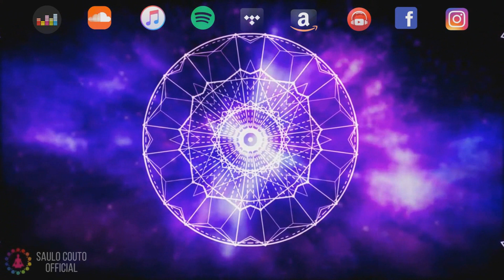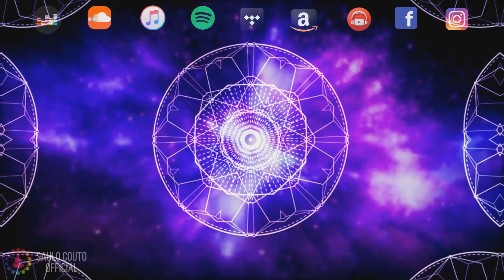💡 Áudio Viajem Astral - Desdobramento Astral - Perfeito para Principiantes | Cura Cósmica Universal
🔵 TRATAMENTO VIBRACIONAL,Viagem Astral, Sonhos Lúcidos, Música Instrumental de Cura Cósmica Universal

Um passeio incrível para quem quer encontrar com novas percepções, aflorar os  sentidos em experiências conscientes. O mundo não é somente isso que acreditamos conhecer.

Quer passar por outras experiências incríveis, escolha na descrição abaixo um áudio e boa viagem:

Desdobramento uma viagem ao plano espiritual,  esse áudio vai conduzir você aos planos superiores, poderá reencontrar alguém, fortalecer sua crença ou apenas fazer uma incrível viagem e desvendar os segredos do universo.

Descubra se você já foi uma delas é um áudio de descoberta e de autoconhecimento, acesso ao seu universo interior de conhecimentos de outras existências, uma viagem incrível de descobertas sobre si mesma.

Blindagem energética, proteja-se afaste vampiros de energia, se você sente-se como uma espoja que atrai energias ruins para você, cansaço , dores de cabeça que surgem do nada, livre-se disso agora e proteja-se energeticamente com este áudio.

Este áudio incrível levará você até sua primeira existência, sua essência, uma experiência inesquecível.

Este áudio fará você encontrar seu animal de poder resgatando seus arquétipos de luz. Para despertar em você todos seus instintos mais primitivos e que estarão presentes no seu dia a dia, lhe permitindo um despertar de força, agilidade, paciência e sabedoria que até então estavam adormecidos.

Este áudio fará você se conectar com a essência do arquétipo da grande mãe, trazendo seu lado luz para sua vida e com isso, colheita e prosperidade para todas situações da sua vida.

Este áudio possui uma programação para que você seja um canal receptor da energia REIKI todos os dias para todo sempre. Uma ativação dos símbolos em uma sessão especial fará o equilibro e alinhamento dos seus chakras, selando todo processo com a aplicação da energia Reiki e a programação para canalização intermitente da energia universal para você.

Sonho lúcido, você no controle dos seus sonhos, este áudio conduzirá você a uma experiência onde você entrara em um sonho escolhido por você, estarás consciente o tempo todo e poderá escolher onde ir, o que fazer lá, seja no passado , presente ou futuro.

Se você se sente sozinho, precisando de alguém para conversar, experimente conversar com seu mentor, seu anjo da guarda, seu protetor, seu guia, não importa como você o chama nem sua crença, apenas ouça esse áudio maravilhoso e não se sinta mais só.

Neste incrível áudio terapêutico, faremos uma viagem no tempo, uma REGRESSÃO, você será conduzido aos seus CARMAS e juntos vamos ter a oportunidade de consertar tudo, para assim assumir uma vida mais serena e sem culpas.

Muito obrigado por assistir este vídeo por relaxar a sua mente no nosso Canal :) Espero que gostem e não se esqueça de compartilhar com sua família e amigos, participem,colaborarem com o nosso trabalho, sua opinião é muito importante. !

SAULO COUTO

▶ OUÇA NO - amazon-Music:

Edição: Áudio, Gráficos e Vídeo: Saulo Couto e Equipe

Música: Áudio para Viajem Astral " Desdobramento Astral " Perfeito para Principiantes  | Cura Cósmica Universal
Compositor - Saulo Couto

 ATENÇÃO!!
SOBRE ESTE VÍDEO:
Os elementos gráficos, imagens e efeitos foram criados pela Equipe - SAULO COUTO OFFICIAL.
Sua Reutilização é Proibida.

Todas as músicas, áudio, nomes de músicas, arte e gravações publicadas pela Equipe SAULO COUTO OFFICIAL, são originalmente  compostas ou licenciadas e redesenhadas pelo autor e não podem ser redistribuídas ou reutilizadas de nenhuma forma. Qualquer violação deste material protegido por direitos autorais terá recursos legais.

"O Canal SAULO COUTO OFFICIAL, não é e não tem NENHUM vínculo religioso, os mesmo são usados para fins meditativos e autoajuda".

 Estamos criando uma comunidade incrível 💓 Obrigado pelo seu apoio diário!

SAULO COUTO

Paz & Luz 🙏